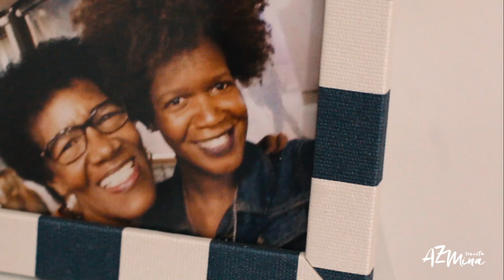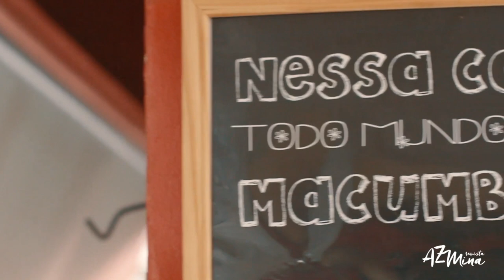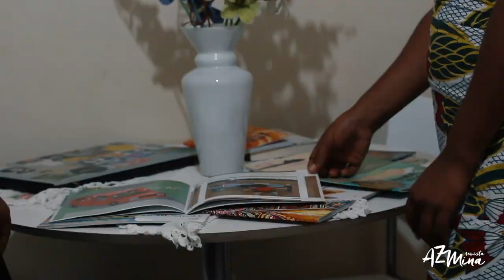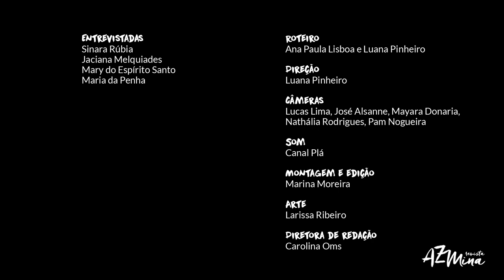Rompendo o ciclo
As histórias das mulheres negras que foram a primeira geração de suas famílias a fazer curso superior e quebraram o ciclo de empregadas domésticas de suas mães, avós e bisavós.
"Em março de 2017 fui convidada a dar uma entrevista para falar da minha trajetória e se ela condizia com uma pesquisa divulgada no mesmo dia pelo IPEA em parceria com a ONU Mulheres: entre 1995 e 2015 caiu 35% o número de empregadas domésticas entre 18 e 29 anos no Brasil. A pesquisa sobre a desigualdade brasileira enfatizava gênero e raça, destacando o avanço das mulheres negras, mesmo ainda ganhando um terço do salário de um homem branco. Eu era a comprovação da pesquisa em forma de gente: mulher, negra, na época com 29 anos e primeira a romper o ciclo familiar de trabalho doméstico acessando o curso superior. E eu não era a única, minha rede próxima está repleta de mulheres negras de “primeira geração”. Aliás, quem me ensinou essa expressão foi Mary, que vocês conhecerão mais a frente. O entendimento de que contar a minha e outras histórias é uma forma de celebrar nossas vitórias em meio a tanta luta, me levou a essa reportagem. Contar nossas histórias é contar a própria história do Brasil", escreve  Ana Paula Lisboa.

Créditos Música

Title: Thug Dub

Artist: Zaru Beatz
Title: Vida Longa - Instrumental Rap Beat/Samba (Sample Cartola)